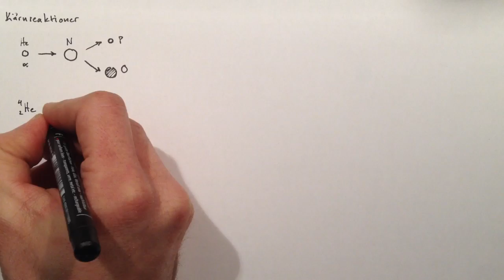Kärnreaktioner och massenergi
Det är dags för E=mc^2